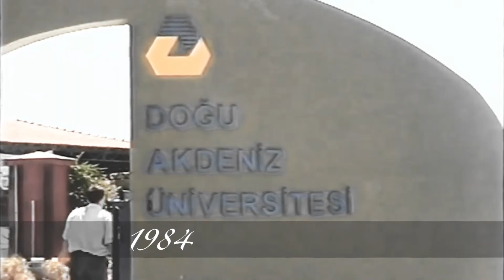Kıbrıs Türkü'nün En Önemli Başarısı Doğu Akdeniz Üniversitesi 40 Yaşında... EMU 40th Anniversary